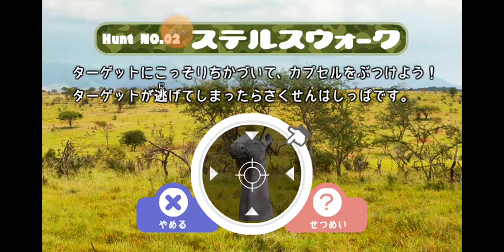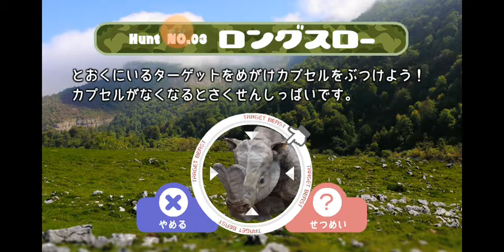prehistoric animals zoo gameplay part 10 era 9